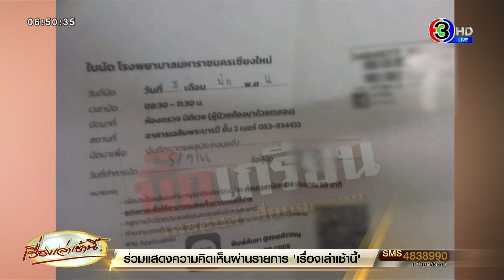ฉุนแมวฉี่ในโอ่งน้ำมนต์! รองเจ้าอาวาสวัดดัง เปิดศึกผ้าเหลือง บุกกระทืบผู้ช่วยเจ้าอาวาส น่วมคากุฏิ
วานนี้ (วันที่ 6 มี.ค.) ผู้สื่อข่าวรายงานว่า เพจบิ๊กเกรียนได้แชร์ภาพพระรูปหนึ่งในสภาพตาบวมปูด พร้อมระบุว่าถูกรองเจ้าอาวาสในวัดเดียวกันทำร้ายร่างกายจนบาดเจ็บสะบักสะบอม สาเหตุเพราะไม่พอใจเรื่องแมวฉี่ในโอ่งน้ำมนต์

ทั้งนี้ยังมีการเผยแพร่ภาพกล้องวงจรปิดบริเวณหน้ากุฎิหน้าห้องผู้ช่วยเจ้าอาวาส ที่บันทึกภาพขณะที่รองเจ้าอาวาสถือร่มมาเคาะประตูเรียกผู้ช่วยเจ้าอาวาส จากนั้นหลังที่ผู้ช่วยเจ้าอาวาสออกมาก็เกิดการถูกทำร้ายร่างกาย จนหลุดจากกล้องวงจรปิดไป

ทีมข่าวตรวจสอบพบว่าวัดที่เกิดเหตุเป็นวัดชื่อดังอยู่กลางเมืองเชียงใหม่ พระที่ถูกทำร้ายร่างกายเป็นพระลูกวัดอายุ 53 ปี ทำหน้าที่ผู้ช่วยเจ้าอาวาส โดยพระรูปนี้ ระบุว่า ยังอยู่ในอาการตกใจและหวาดกลัว ยังไม่พร้อมที่จะให้สัมภาษณ์กับผู้สื่อข่าว แต่ได้ให้สัมภาษณ์ทางโทรศัพท์ ระบุว่า เมื่อวันที่ 2 มี.ค. ที่ผ่านมา ได้มีแมวที่ทางวัดดูแลอยู่ไปฉี่ลงในโอ่งน้ำมนต์บนวิหารวัด

ตนเองซึ่งเจ้าอาวาสได้มอบหมายให้ดูแลความเรียบร้อยของวัด จึงบ่นว่าพระในวัดทั้งรองเจ้าอาวาสและพระลูกวัด ควรต้องช่วยกันดูแลแมวไม่ให้สร้างปัญหาไปฉี่เรี่ยราดบนวิหารวัด ปรากฏว่าช่วงเวลานั้นได้มีเณรรูปหนึ่งได้ยินเข้าและได้ไปบอกกับรองเจ้าอาวาส

ต่อมาวันที่ 3 มี.ค. รองเจ้าอาวาสได้ถือร่มบุกเข้ามาหาที่กุฏิ เข้ามาเคาะประตูโวยวายไม่พอใจ กล่าวหาว่าพูดจากระทบกระทั่งเรื่องไม่ดูแลแมว เมื่อตนเองเปิดประตูออกไปก็ถูกกระชากไปชกต่อยอย่างบ้าคลั่ง แถมยังใช้ร่มฟาดหลายครั้งจนล้มไปกองกับพื้น จากนั้นก็ได้เดินกลับกุฏิเหมือนไม่มีอะไรเกิดขึ้น ส่วนตนเองบาดเจ็บฟกช้ำระบมไปทั้งตัว

พระรูปนี้ บอกว่า เรื่องที่เกิดขึ้นแม้หวาดกลัว แต่ก็ไม่อยากให้เรื่องบานปลายจึงเก็บเรื่องเงียบไว้และอยู่ในกุฏิเงียบ ๆ แต่วันรุ่งขึ้น คือวันที่ 4 มี.ค. พบว่าร่างกายระบบหนัก มีแผลฟกช้ำที่ใบหน้าและหน้าอก เมื่อญาติทราบเรื่องจึงไม่ยอมปล่อยผ่าน ต่อมาเมื่อวันที่ 5 มี.ค. ได้พาไปตรวจร่างกายที่โรงพยาบาลมหาราชนครเชียงใหม่ และยืนยันจะเอาเรื่องให้ถึงที่สุด

ล่าสุดทางแพทย์ได้นัดรับใบตรวจร่างกายในวันนี้ (7 มี.ค.) หลังจากได้ผลตรวจแล้วจะใช้เป็นหลักฐานข้าแจ้งความดำเนินคดีที่ สภ.เมืองเชียงใหม่

พระรูปนี้ บอกว่า อยู่ที่วัดแห่งนี้มาตั้งแต่ปี 2535 จนถึงปัจจุบัน ไม่เคยเกิดเหตุการณ์แบบนี้มาก่อน รู้สึกทั้งตกใจและหวาดกลัว ไม่คิดว่าจะเกิดเหตุรุนแรงในวัด โดยเรื่องที่เกิดขึ้นตนเองก็ยอมรับว่าอาจจะพูดจากระทบกระทั่งไปบ้าง จะด่าว่าตอบโต้ก็เป็นเรื่องธรรมดา แต่ก็ไม่ควรจะถึงขั้นลงไม้ลงมือกันถึงขนาดนี้ หลังเกิดเหตุในก็พยายามเก็บตัวอยู่ในห้องเพราะกลัวถูกทำร้ายอีก

ขณะที่เพจบิ๊กเกรียน ได้สัมภาษณ์รองเจ้าอาวาส เปิดเผยว่า ตนถูกหม้อหุงข่าวเก่าทุ่มใส่ได้รับบาดเจ็บบริเวณแขน และบริเวณปาก ซึ่งที่ตนเข้าไปไม่ได้มีเจตนาที่จะเข้าไปทำร้าย และไม่กังวลที่พระผู้ช่วยแจ้งความ และยืนยันว่าก่อนหน้านี้ตนไม่เคยมีปัญหากับพระผู้ช่วยองค์นี้ แต่พระผู้ช่วยองค์นี้เคยมีปัญหากับพระรูปอื่นภายในวัด